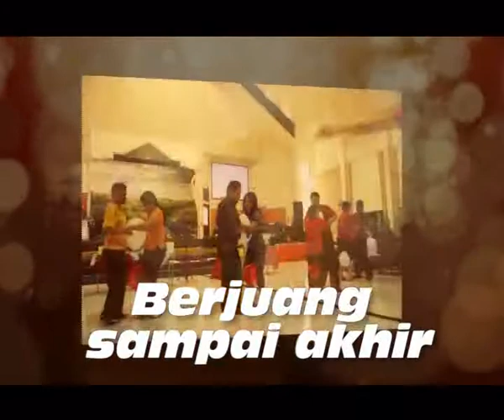ELOMPIADE 2013 Trailer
Event Olahraga, Permainan, Ketangkasan, Kecerdasan, & Kreativitas dari GPdI Elohim Sidoarjo. Untuk memmeriahkan Hari Ulang Tahun Republik Indonesia. Di adakan mulai 21 Juli -  31 Agustus 2013